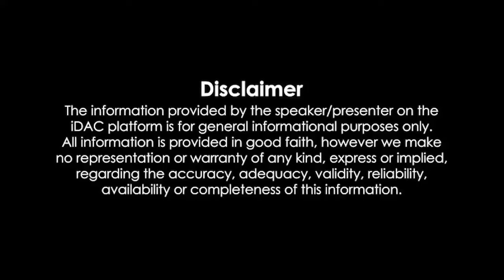Zara Hatke Zara Bachke (2023) Full Movie 1080p Review & Facts | Vicky Kaushal, Sara Ali Khan, Rakesh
Zara Hatke Zara Bachke (2023) Full Movie 1080p Review & Facts | Vicky Kaushal, Sara Ali Khan, Rakesh Bedi